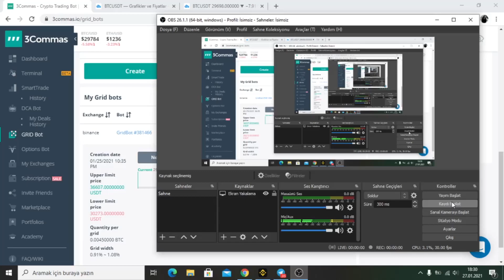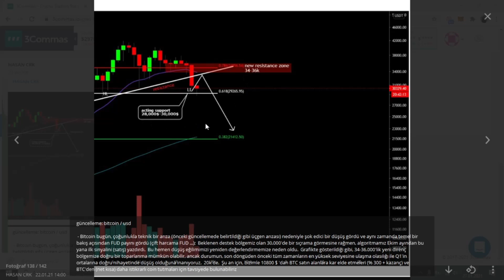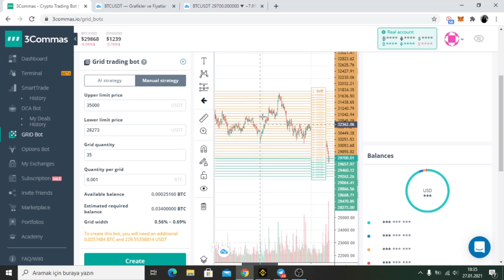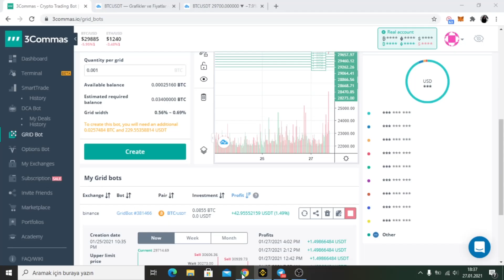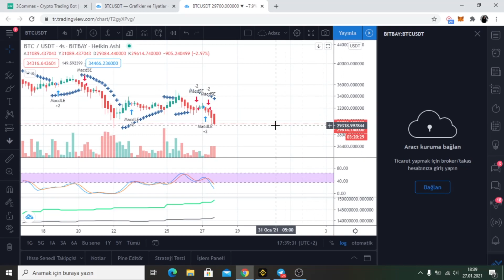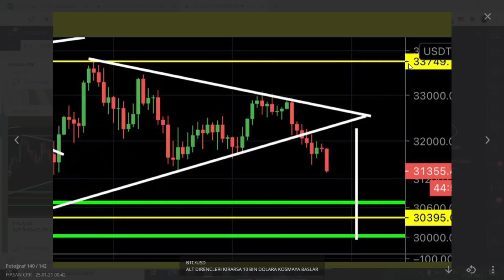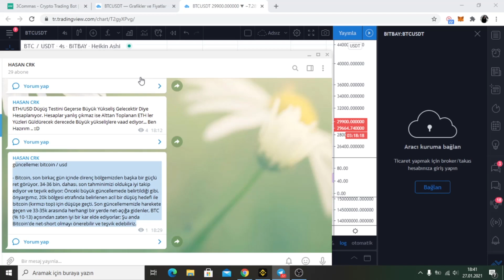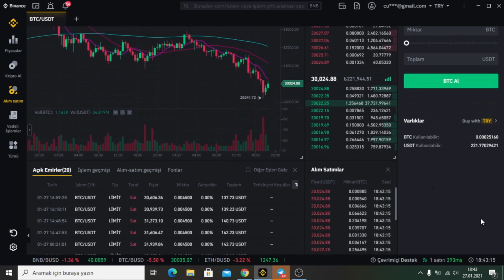3commas ve bitcoin yorumlarımız..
Bitcoin borsası % 5 komisyon kazanmak için hemen üye ol =

➤ Konuda Bahsedilen Site Link:

Dogecoin  =  DSAd5LKc7ukPPbsx17VNM7Xds4WzpZu2Gc

BİTCOİN   =   3CCFWzn9WFpKuuyY7ypJEuQwfUrB8dQhbw

XRP WALLET =  rHsKm4sRwSqMJrUpTGc4SL5T1MPKQjWKqa

Vertcoin    = 32VqTTmfbeTenY6nwedKzTgjJNgnQ6Th3k

Bitcoin Gold= ATsh4nhCuPYfbJNzAWxYdBddyS3NjdX8Tv

DASH Wall =   Xqyj2d5ZVdjbUbFrvkT5rfbmzArCBsuuge

LİTECOİN  =   MTNgDMFHKyCpcrqC1NmV1ESLuzmwNKpVnm

Etheryeum =   0x48bf95d89D02B6EFcD2442c667f0479865C2345c

➤ Konu İçeriğimiz:
     Mayning ,ETN, pooll, bitcoin, etheryoum ,Dogecoin, sağlık, eğitim,teknoloji,altcoinler hakkında tanıtımlar yapmaktayım,